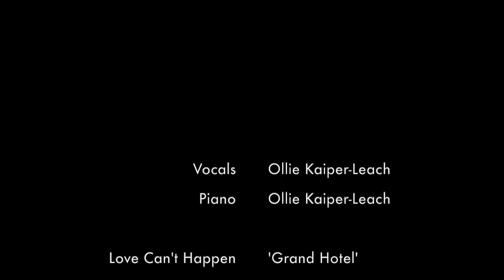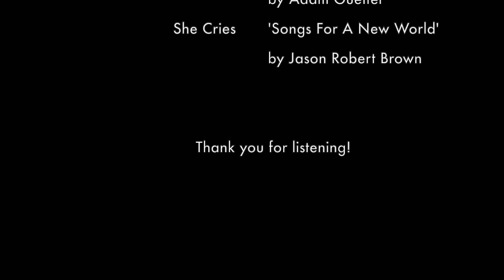Ollie Kaiper-Leach - Vocal Reel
Piano accompaniment also by Ollie Kaiper-Leach

00:00 - 'Love Can't Happen' from Grand Hotel, by Maury Yeston
01:07 - 'Hero and Leander' from Myths and Hymns, by Adam Guettel
02:42 - 'She Cries' from Songs For A New World, by Jason Robert Brown